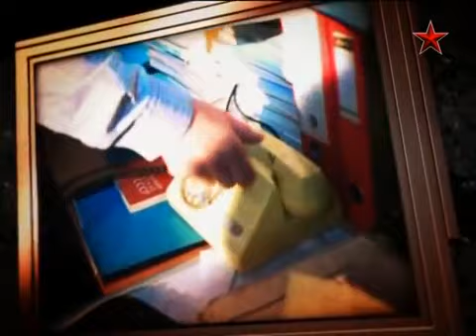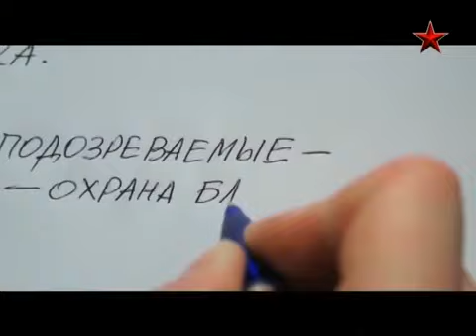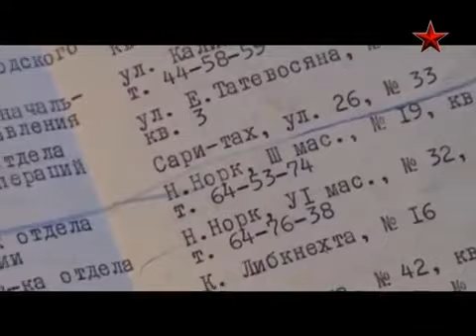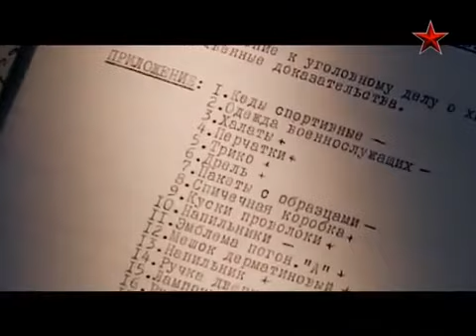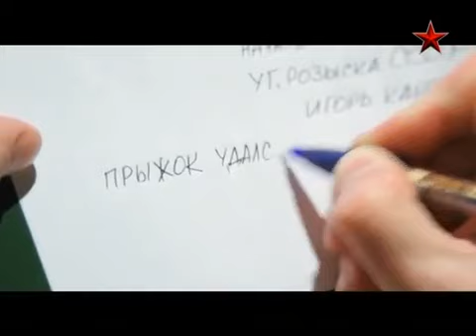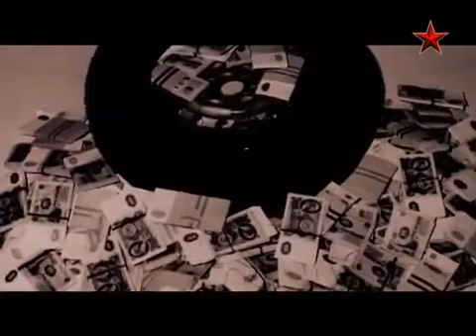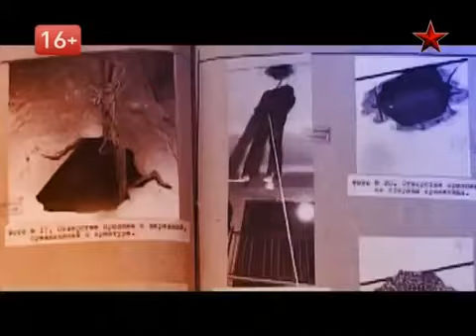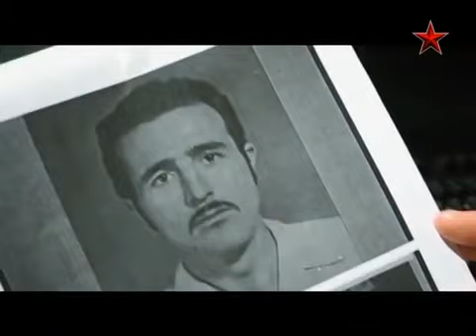🔴 «Как украсть миллион» – Легенды советского сыска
Ограбление Госбанка Армянской ССР (арм. ՀԽՍՀ պետական բանկի կողոպուտ) — уникальное и крупнейшее в истории СССР ограбление Госбанка, совершённое 5 августа 1977 года двоюродными братьями Николаем Саркисовичем Калачяном (род. 27 февраля 1951 года) и Феликсом Калачяном, которые похитили почти полтора миллиона советских рублей (около двух миллионов долларов по курсу валюты того времени). Оба Калачяна в конечном итоге были приговорены к расстрелу.

В 70-е годы из хранилища Госбанка пропадает огромная сумма. Для ограбления банка бандит осуществил поразительный акробатический прыжок с крыши дома с обратной стороны в открытое окно кабинета банка. Милиция разыскивает преступников по всему СССР. Для этого задействован наилучший сыщик страны. Далее между грабителем и сотрудником милиции возникает заочная дуэль…